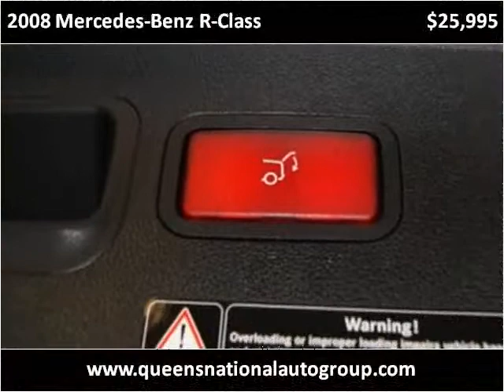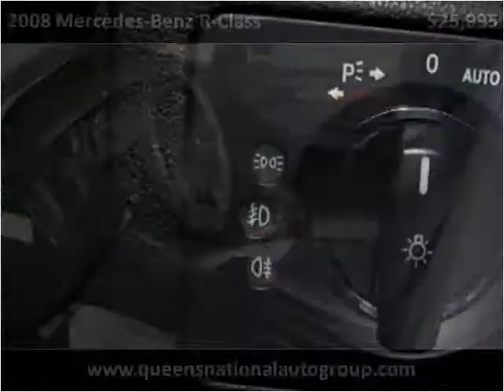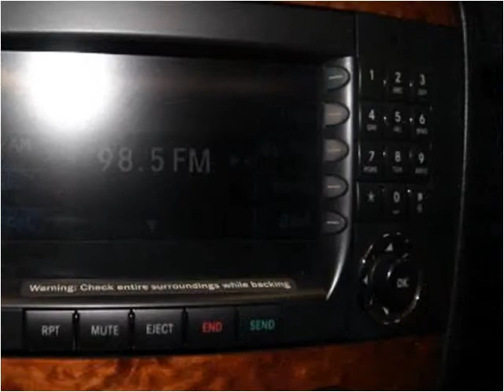2008 Mercedes-Benz R-Class available from Queens National Au